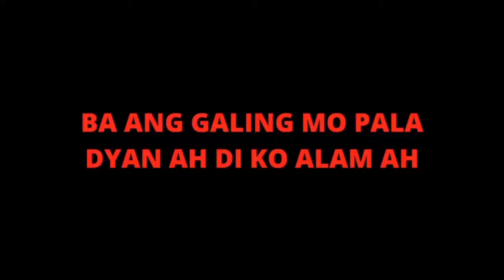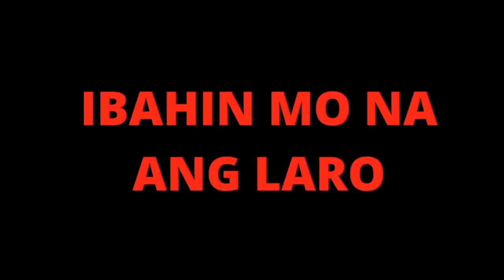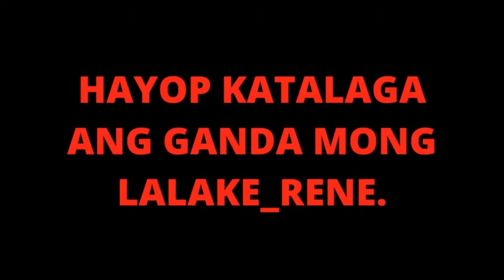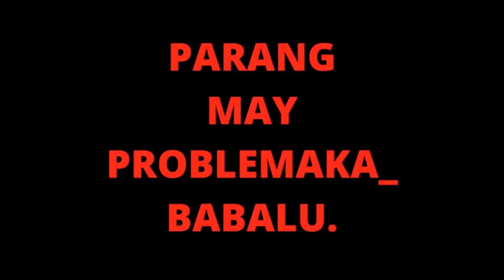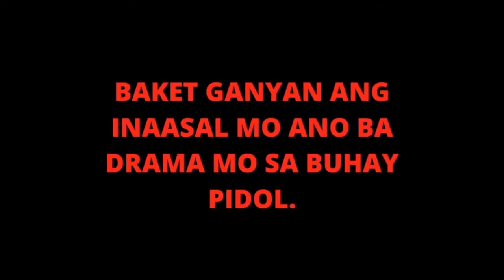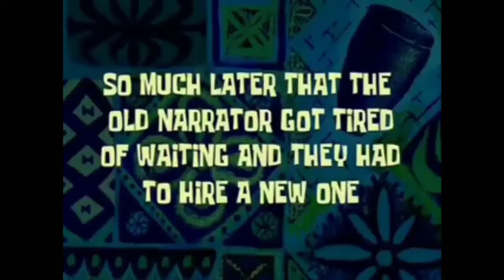BEST FUNNY MEME CLIPS FOR YOUR VIDEO ( no copyright)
My YouTube Channel URL :  UCGgJ8loTEswYh2gV6MpuNcQ
😉 i need love but i need cash haha

Travel Buddy Travel the world with ease when it comes to budget and conveniency. try to click the link on top as it brings you to the comfort of your dream staycation anywhere in the world.

need to buy memo plus gold

teach me how to swim

festiva/landmark mall Muntinlupa Alabang part2

stil Hung Up on Him/her?

10 ways to overcome breakups

Hi guys im sunshine from the philippines, my real name is Marites but my nickname is shine for sunshine. My channel is like a baby need to nurture by your support  and help  me grow here. The type of videos you can see here are just about everything, my adventure with friends but mostly with my nieces and nephews, travel some places, singing or just playin around and be kid alike, or just chillin at my place. Im planning to do more unique videos but it needs finances to make it possible, let’s make it possible, pls support me, tnx in advance. Have a great day everyone. 😊